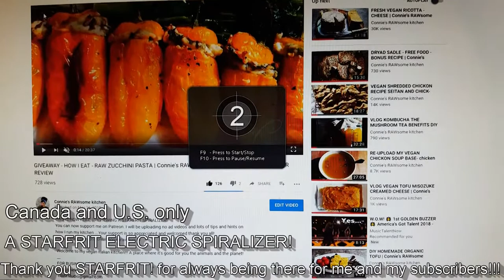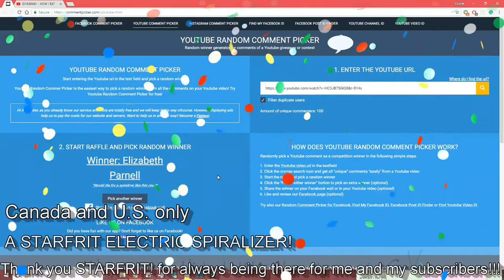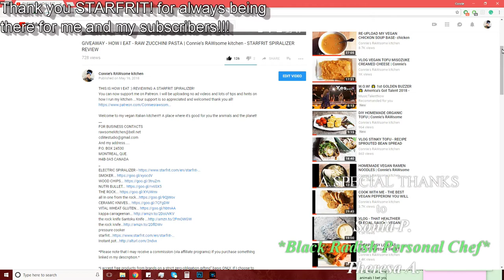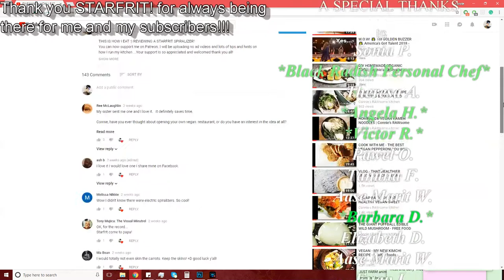WINNER OF THE STARFRIT SPIRALIZER | Connie's RAWsome kitchen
CONGRATS TO THE WINNER OF THE STARFRIT ELECTRIC SPIRALIZER!
YOU HAVE 2 WEEKS TO CLAIM YOUR PRIZE. THANK YOU FOR YOUR UNDERSTANDING.

MONTREAL, QUE.